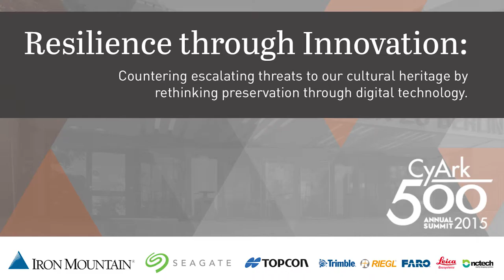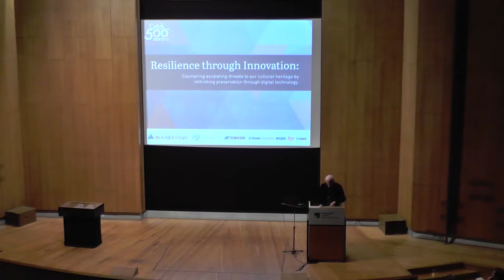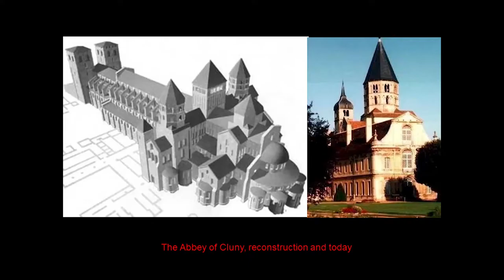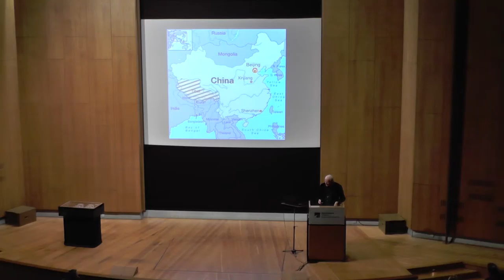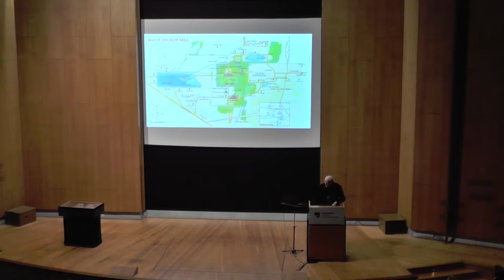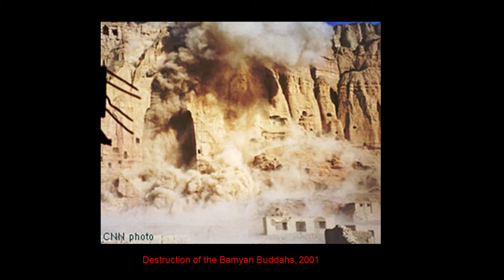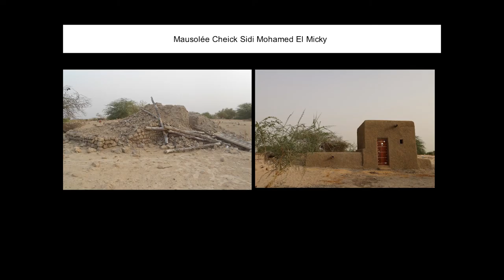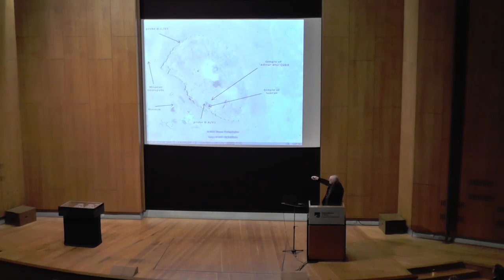CyArk 500 2015 - Francesco Bandarin